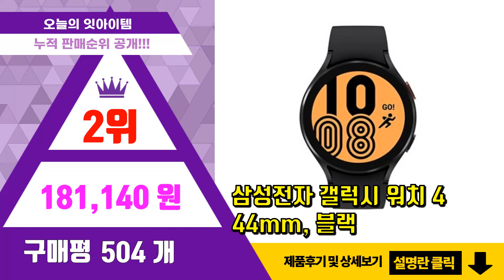삼성스마트워치 추천 판매순위 Top10 || 가격 평점 후기 비교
❤️❤️❤️요즘 가장 많이팔린 삼성스마트워치 추천❤️❤️❤️

[00:01]
10위. 삼성전자 갤럭시 워치 4 40mm, 핑크 골드, 3.04cm, GPS [208,000원]

[00:06]
9위. 가성비 스마트워치 심박수 혈압 체온 통화가능 Da 핏 전용앱 삼성 갤럭시 워치 20mm 스 [95,900원]

[00:11]
8위. 삼성전자 갤럭시 워치 4 40mm, 블랙, 3.04cm, GPS [199,000원]

[00:16]
7위. 삼성 갤럭시워치5 블루투스, GPS, 44mm, 그라파이트 [294,000원]

[00:21]
6위. 삼성 갤럭시워치5 블루투스, 40mm, GPS, 실버 [264,000원]

[00:26]
5위. 삼성 갤럭시워치5 블루투스, 삼성전자 갤럭시 워치5 블루투스, 그라파이트, 40mm, GP [264,000원]

[00:31]
4위. 삼성전자 갤럭시 워치 4 40mm, 실버, 3.04cm, GPS [172,940원]

[00:36]
3위. 삼성전자 갤럭시 워치4 블루투스 44mm 그린, 3.04cm [181,140원]

[00:41]
2위. 삼성전자 갤럭시 워치 4 44mm, 블랙 [181,140원]

[00:46]
1위. 삼성 갤럭시워치5 블루투스, 40mm, GPS, 핑크 골드 [264,000원]